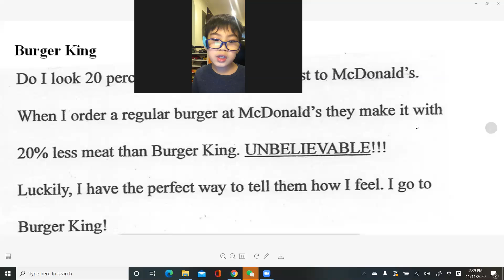Zoom课程：Tristan 电视广告台词练习（Burger King）